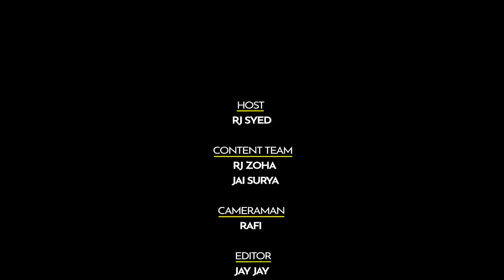Dhonnai Mutton Biryani - Homemade Mutton Nalli, Nattu Kozhi, Fish Fry & Prawn Thokku